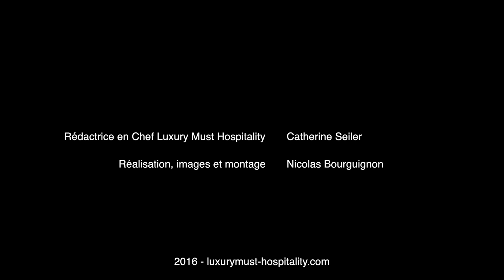DECOUVREZ NOTRE INTERVIEW CLIN D’ŒIL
Glenn Viel défenseur d’une cuisine de l’essentiel
L’Oustau de Baumanière